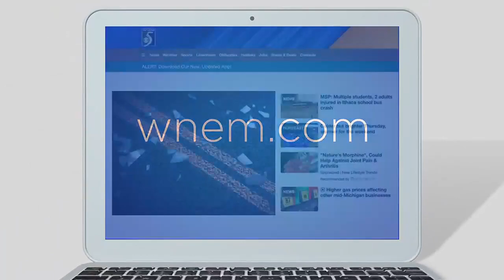The latest on the Memorial Cup